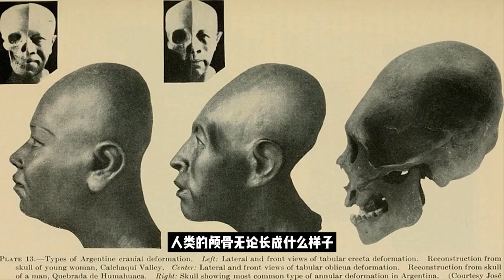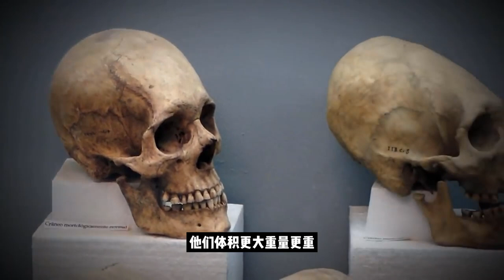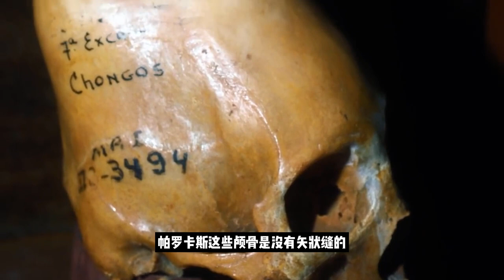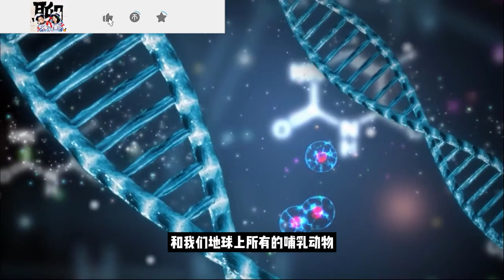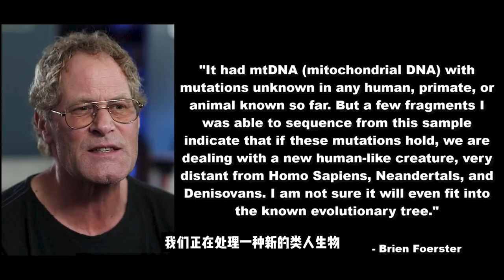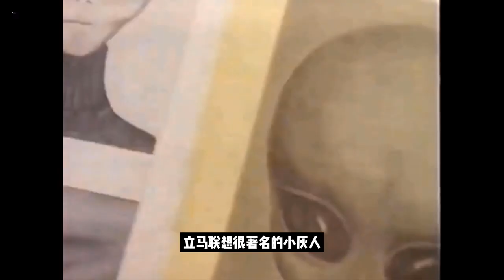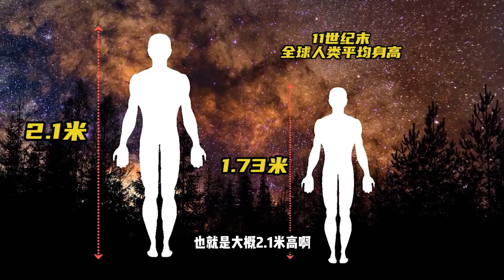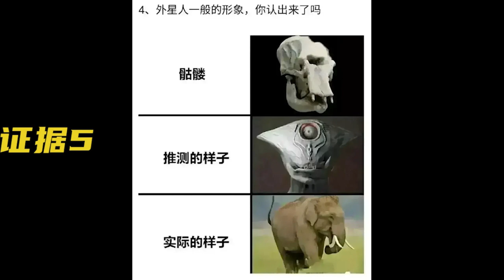【 非人类】盘点全球各地挖出的诡异头骨，难道是非人类存在的证据？官方都在隐瞒什么？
1928年，考古学家胡利奥西奥在秘鲁南部发现了300个后脑超大的颅骨。胡利奥西奥觉得这是当地人习俗造成的，但是几十年后颅骨的DNA检测却发现，这不是人的颅骨。